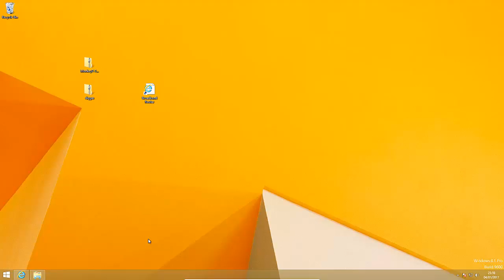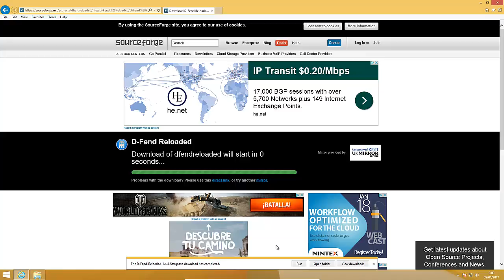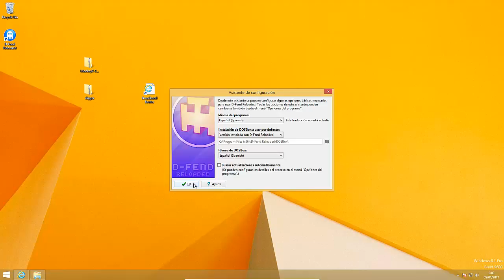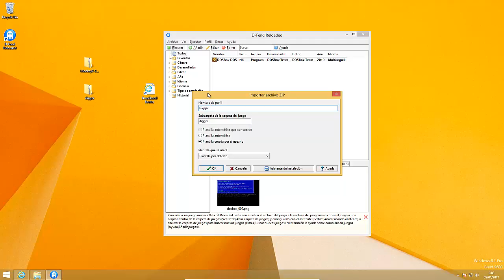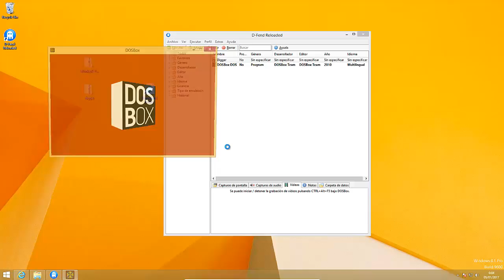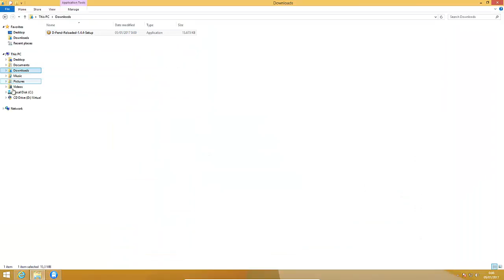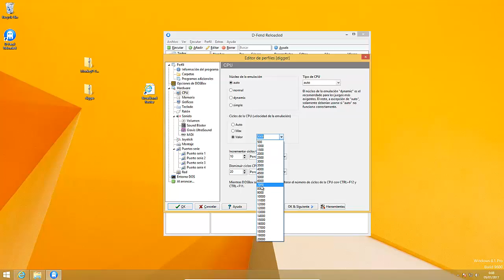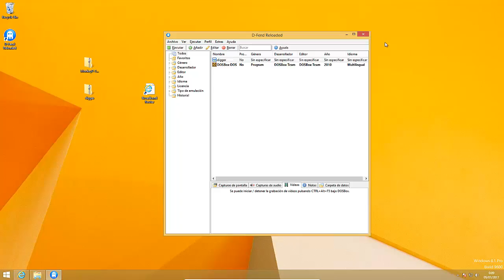Como jugar a juegos antiguos de PC con D-fend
En este video os mostraré como instalar D-fend y  hacer funcionar juegos antiguos de los 80, 90 con el .

Próximamente Os subiré mas vídeos sobre la configuración y las muchas opciones que podemos tener con D-fend .